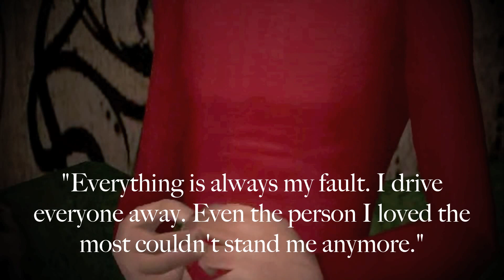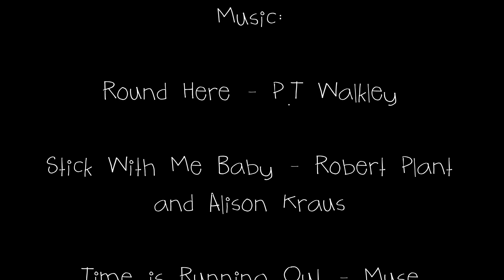Wasteland S2 - 15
Out early, yayyy! We're closing in on season 3 and im siked to make a preview of it for you guys. Anyways, enjoy~